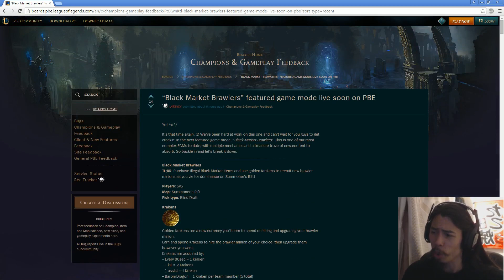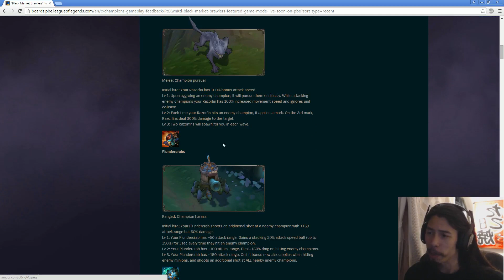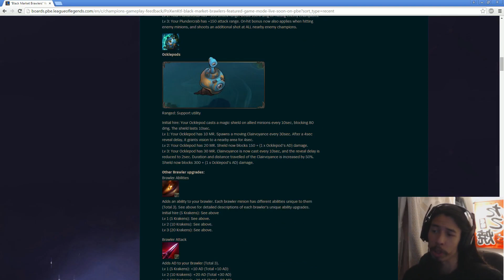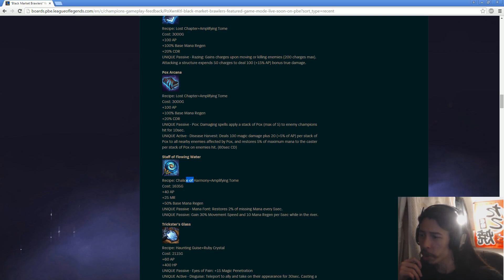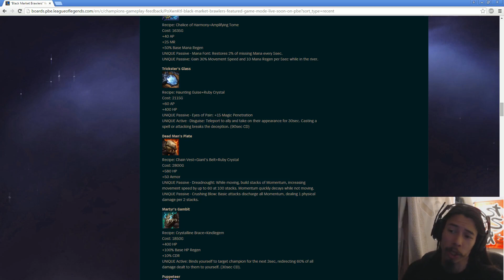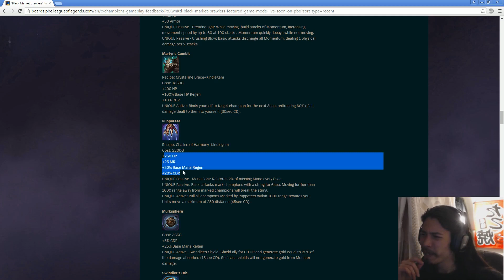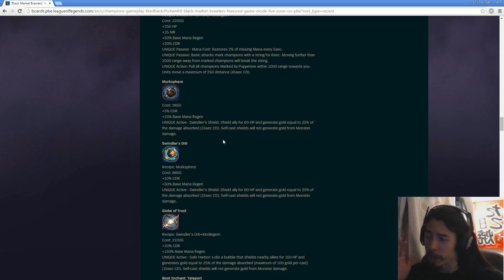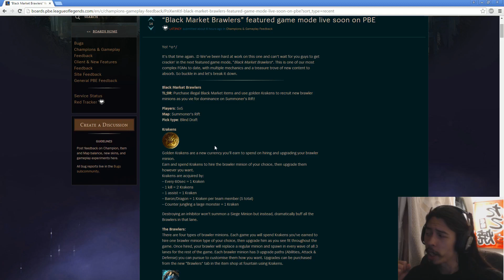Black Market Brawlers Announced! Lane Pokemons and New OP Items in Featured Gameplay Mode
Livestream every week day. Follow for my schedule.